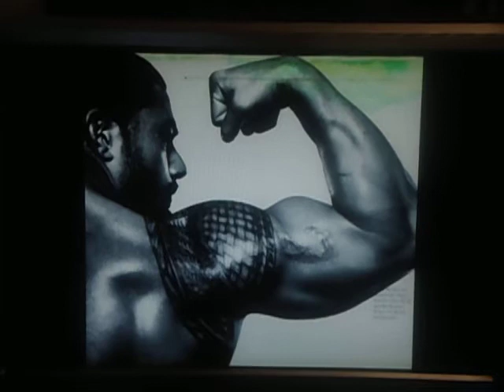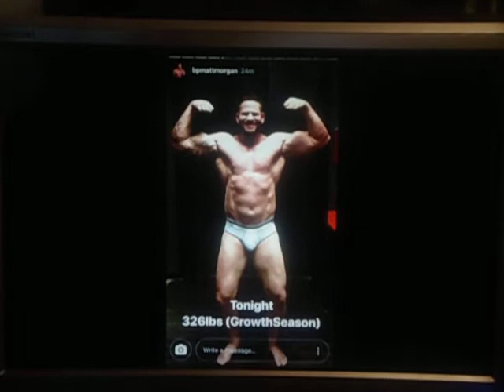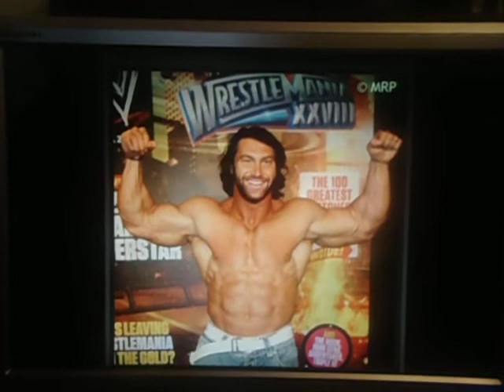THE BLACK PHOENIX SLIDESHOW 2/2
LET'S CONTINUE WITH THE SLIDESHOW